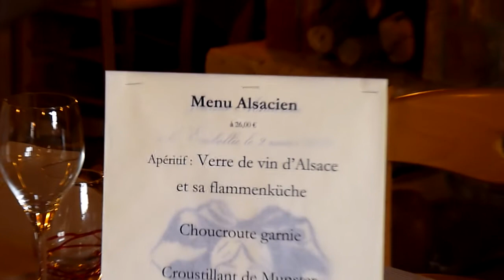sur Cluny : le restaurant l'Embellie décoré pour sa journée à Thème : l'Alsace (midi)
Sur Cluny :

Le chef Sébastien Mazoyer, sa femme Céline et leur équipe vous accueillent dans leur restaurant familial l'Embellie, une salle chaleureuse autour de la cheminée en hiver, ou dans un cadre de verdure avec une terrasse ombragée l'été. Espace protégé pour les enfants avec un tourniquet

La carte évolue au fil des saisons et des produits frais, tout est préparé au sein de notre restaurant. Et vous dégusterez tout au long du repas notre pain maison...

Le Restaurant est à 5 minutes de Cluny en direction de Charolles, à Sainte-Cécile. (71 250)
Carte - Carte des Vins- Menus - Banquet - Vente à Emporter Buffet-
Bon Cadeau - Espace enfant et menu enfant

En Bourgogne, dans la région de Cluny, L'Embellie a été repris par Céline et Sébastien Mazoyer enfant du pays (Sivignon) en juin 2009. Après avoir fait plusieurs restaurants et établissements étoilés en France ("Jérôme Brochot" : Le France à Montceau les Mines, le Château d'Esclimont à côté de Chartres, "Michel Chabran" à Valence, le restaurant "La terrasse" au sein du Domaine de Divonne à Divonne les Bains, Hôtel Sofitel Arc de Triomphe à Paris, et "le Rempart" à Tournus, lieu d'apprentissage du chef.

Le Restaurant l'Embellie dispose d'une salle avec cheminée et d'une  terrasse ombragée, le restaurant peut accueillir jusqu'à 40 personnes individuellement, ou  un groupe de 50 personnes maximum, tous nos produits sont frais et " fait maison " c'est pour cela qu'il est préférable de reserver !!!

A votre demande nous disposons de cartes sans prix, afin de pouvoir faire plaisir à vos invités.

Pour les enfants nous disposons de jeux de société, et pour les beaux jours un espace fermé avec un tourniquet.

Restaurant l'Embellie
le bourg
71 250 Sainte-Cécile

Les horaires du Restaurant l'Embellie  à Sainte Cécile, près de Cluny.

12 h 00 - 14 h 00 pour le déjeuner
19 h 15 - 21 h 15 pour le dîner

Fermé le dimanche soir,
(sauf juillet et août)
le mardi soir et le mercredi.
(Sauf sur réservation d'un groupe de plus de 15 personnes.)